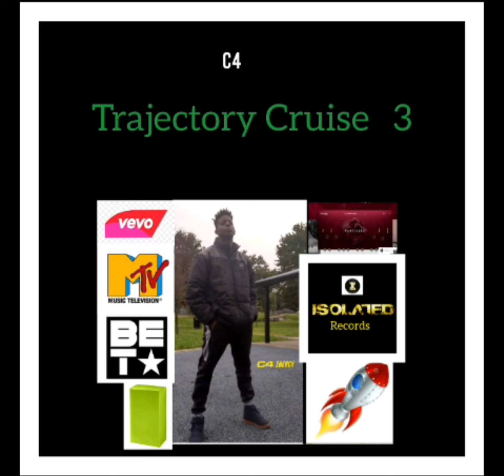12. Qualifications (Official Audio)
C4 Corey Trajectory Cruise 3 rap album